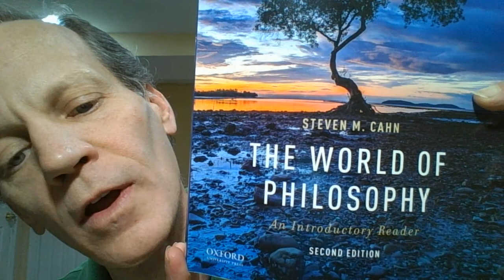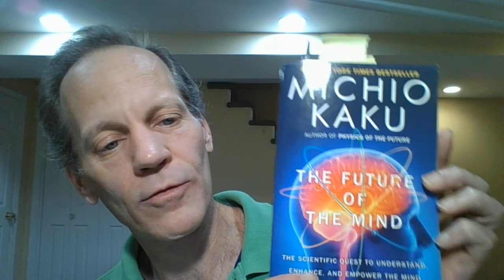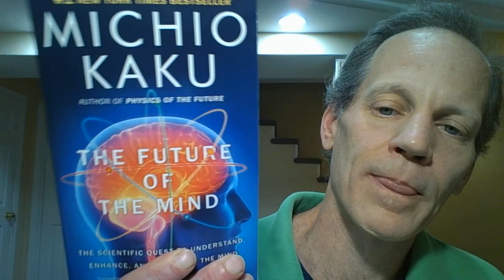Alan Turing vs. John Searle: Can Computers Think or Not?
In this video I compare the arguments by Alan Turing and John Searle about whether or not computers will ever be able to think. In 1950, Alan Turing, famous for decoding the Nazi's encryption code for the Enigma machine, imagined a test for determining if a computer could think: if it could be programmed to send type-written responses to a human questioner in such a way that the human could be fooled into thinking the computer was another human, that would indicate the presence of artificial intelligence. In 1990, John Searle, Professor of Philosophy at UC Berkeley, proposed another thought experiment now known as the Chinese Room Argument, to disprove the Turing Test. He imagined himself in closed room with a bunch of Chinese langue symbols that he couldn't read, while people who do read and speak Chinese hand in more symbols under the door. He also has an instruction manual that tells him which symbols to slip back under the door in response to certain symbols being sent in. Unknown to him, the instruction manual (the computer program) enabled him to hold a conversation with the Chinese speaking people, although he never understood a single word. His point is that merely manipulating symbols does not constitute knowledge, so no matter how well a computer can be programmed to manipulate symbols, it will never have knowledge merely by that process. To provide context for the conversation, I bring in quotes from Descartes, Leibniz, Plato, and string theorist Michio Kaku's book The Future of the Mind.